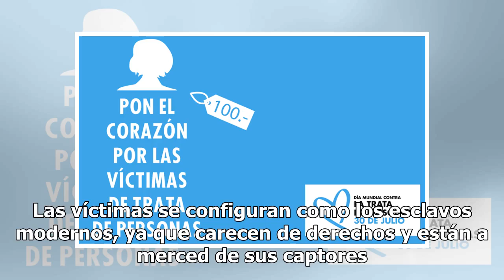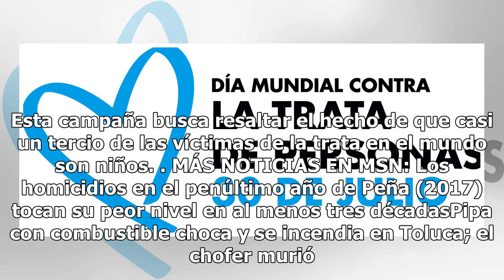¿Por qué se celebra el 30 de julio como Día Mundial contra la Trata de Personas?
El 18 de diciembre del 2013, la Asamblea General de las Naciones Unidas decidió establecer el 30 de julio como el Día Mundial contra la Trata de Personas. La Organización Internacional del Trabajo calcula que casi 21 millones de personas en el mundo son víctimas de este trabajo forzoso. En esa cifra...